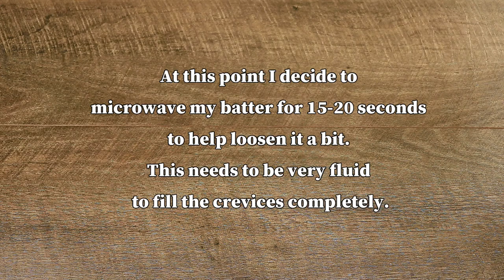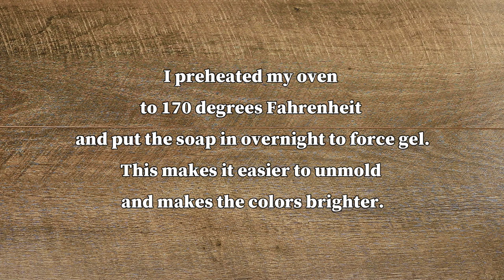Making Silver Lining Cold Process Landscape Soap with the Sculpted Layers Technique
I made this soap in collaboration with 91 other members of the Soap Challenge Club as my "entry" for the secretsoapchallenge in honor of Amy Warden.
There was no official challenge this month as Amy is battling cancer and had surgery. However, several other members took charge and organized for everyone to make a special soap for Amy with a message to show her our support during this difficult time.

I decided on this design, which I named Silver Lining, because I wanted to wish Amy for the sun's rays to break through the storm she's facing and shine for her from here on forward.

The soap developed some glycerin rivers in it, but these just added to the charm of it. The layers with storm clouds got outlines and a bit of texture and as someone else pointed out, the sun has a sort of halo effect around the rays, too.

Soapmakers, I sell my stencil sets!

Also, check out my instagram page for more photos of pretty soaps!